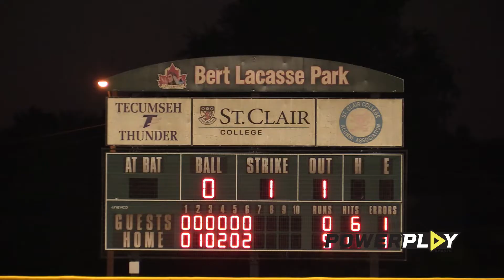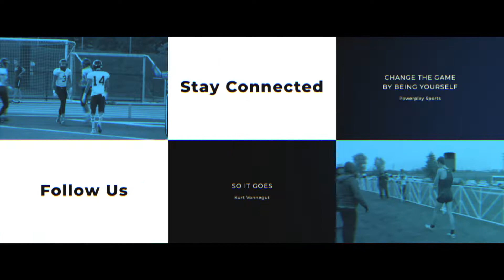Stars win Can Am title over Tecumseh